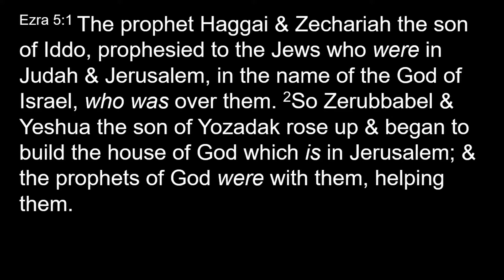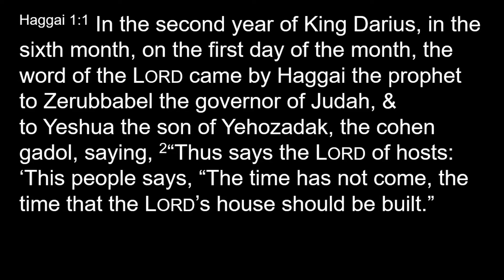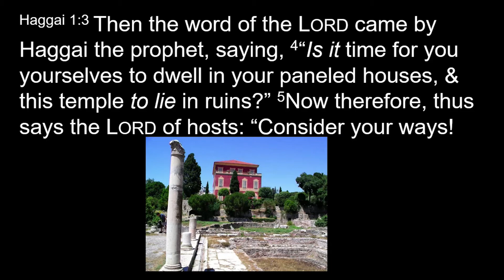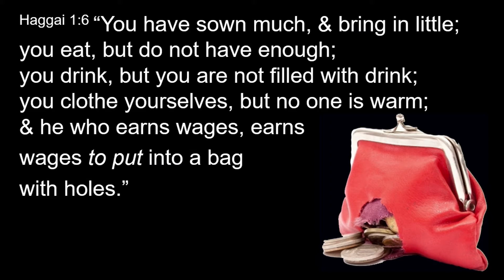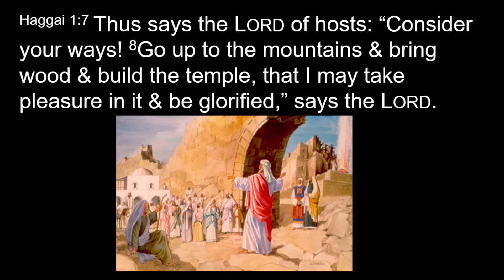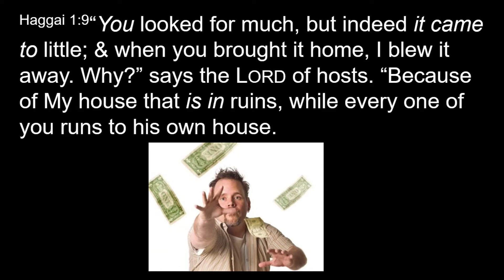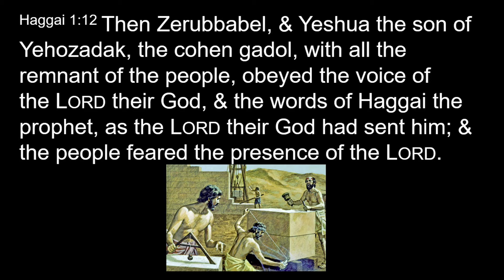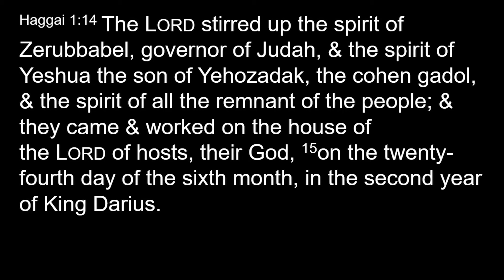Holey Purses - Haggai 1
Haggai was a prophet who lived 2,500 years ago and wrote the Book of Haggai. He revealed to the Jewish people God’s will about restoration of the Temple. He encouraged them giving assurance of God’s presence and pointing out to the future hope.

Rabbi Jeff Zaremsky begins a new series of sermons and invites everybody to listen to Haggai’s message and study it together.

In this sermon Rabbi Zaremsky discusses biblical history and contemporary life. Among numerous important things we will learn about selfishness and how to change our ways.